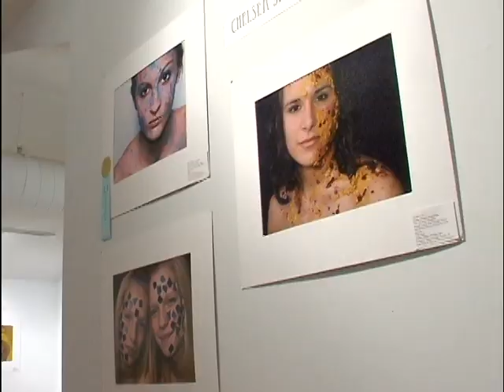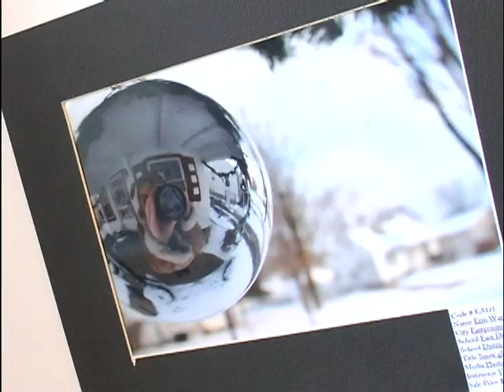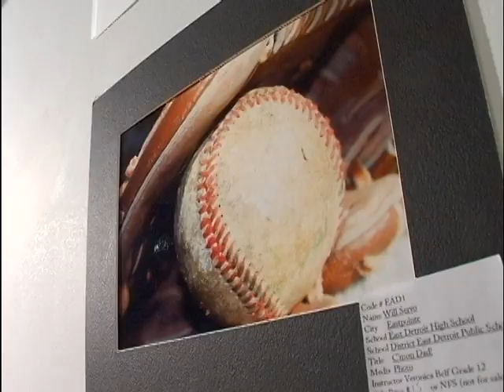Student Art Show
Students across Macomb County are showing their creativity and skills at a Student Art Show at the Anton Art Center. From drawings and paintings, to clay and jewlery, there are hundreds of pieces on display for you to enjoy!